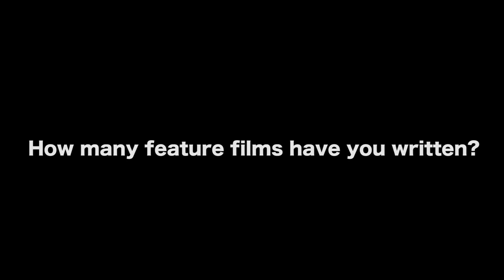2 Places New Writers Can Submit Their Finished Screenplays - Jeremy Foley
MORE VIDEOS WITH JEREMY FOLEY

AUDIO